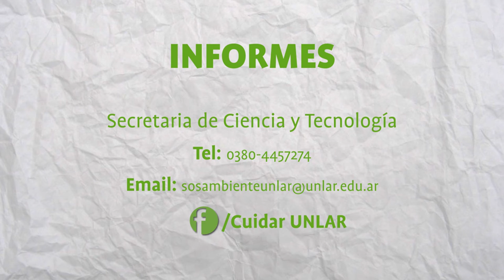Spot Campaña Cuidar UNLaR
Campaña de la Universidad Nacional de La Rioja para el cuidado de la universidad aportando así a un ambiente saludable.